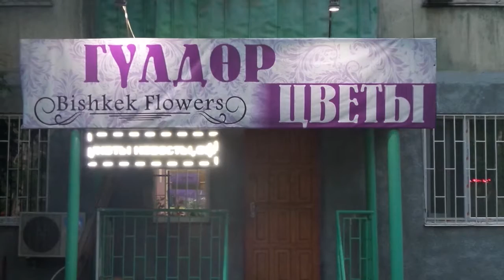Kısa Film: "Artı -" (Perviz Şefayetov, Cavid Cemaleddinli) "Kurgu Sanatı Finali"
Kısa Film: "Kurgu" (Perviz Şefayetov, Cavid Cemaleddinli) "Kurgu Sanatı Finali" Kuleshov Effect